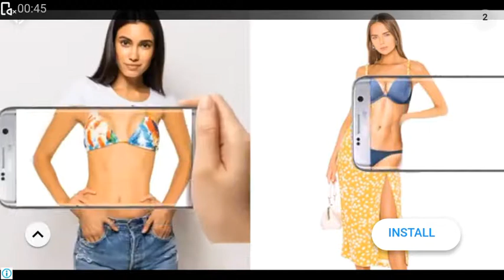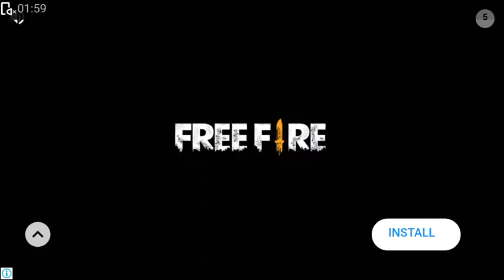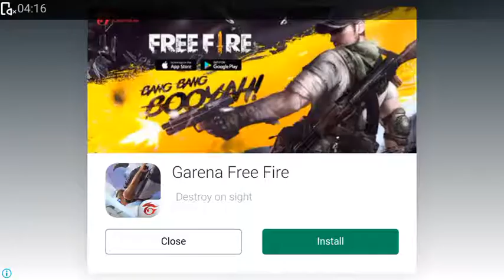Mountain Climb Stunt | Android Gameplay 2019